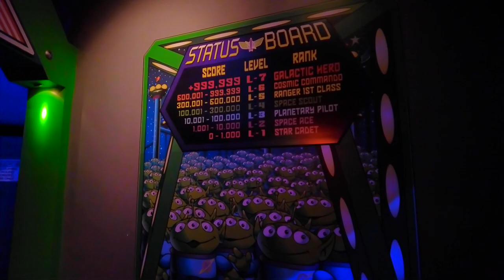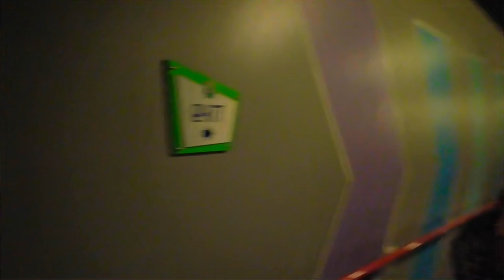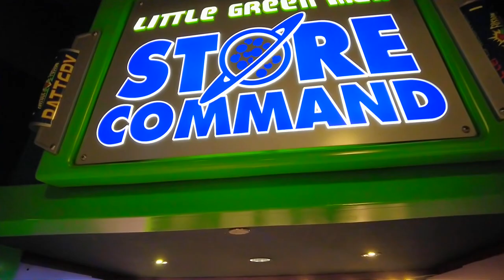Buzz Lightyear Astro Blasters Disneyland Complete Ride Experience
We don't go on this very often. We like it a lot. We just seem to walk by it. On this visit we had a blast... lol. Get it? Blasters.